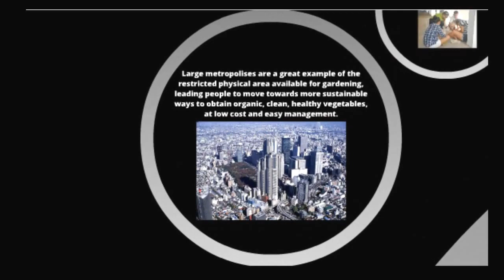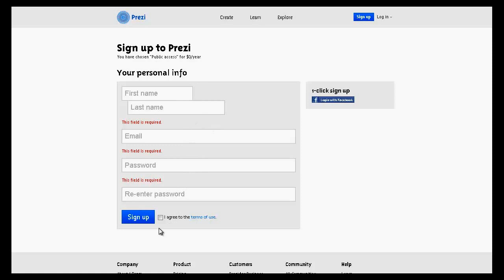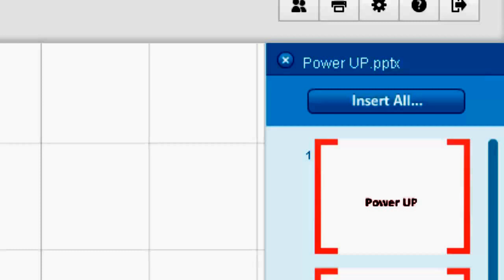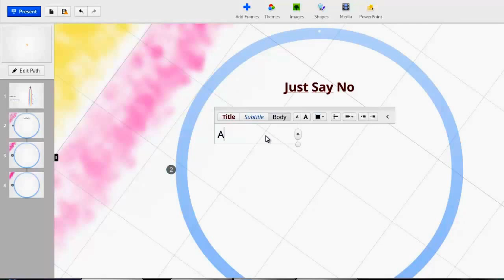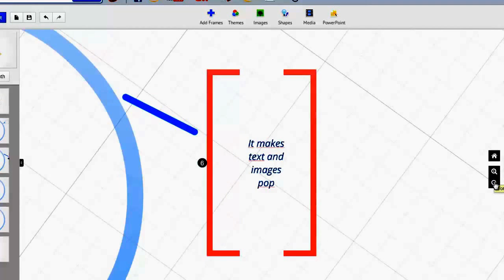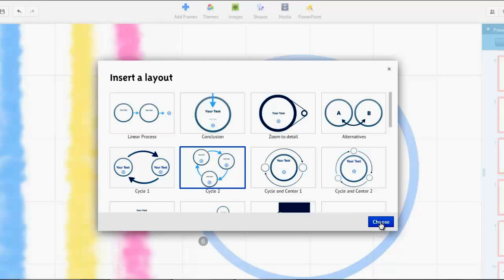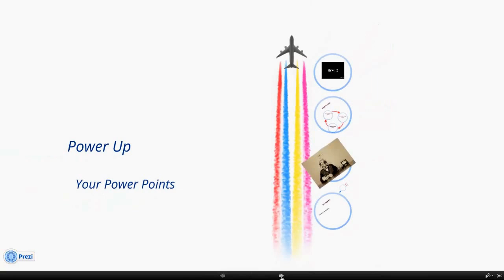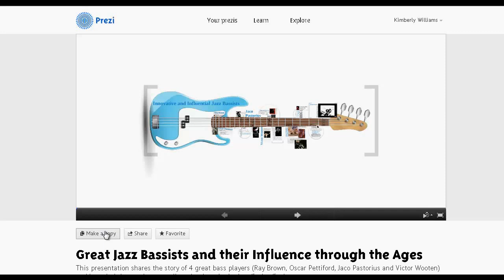How to Make a Prezi Presentation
This video is part of an ecourse on teaching with technology that includes 28 lectures and 6.5 hours of content

After years of teaching in class, online, and around the world, I wanted to create something practical and very low-cost. So I compiled a number of programs that teachers can use to create their own content for the classroom that can easily be shared online.

The course includes lots of screencasts to walk you through the whole process from your first logon to the finished product and it comes with plenty of action steps to get you started. It was a labor of love and I hope you will find it useful.

What You Get:

• How to connect with the digital natives in your classroom
• How to create podcasts
• How to redesign your PowerPoints (or Keynotes)
• How to create Prezi Presentations
• How to find free images for your presentations
• How to create screencasts
• How to create virtual galleries and free, flash websites
• How to make mini movies